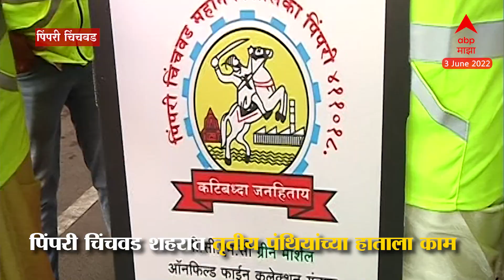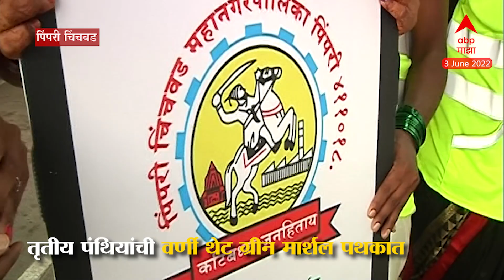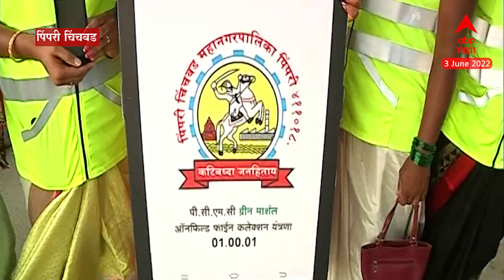Pimpri Chinchwad : पिंपरी चिंचवड शहरात तृतीय पंथियांच्या हाताला काम, ग्रीन मार्शल पथकात वर्णी